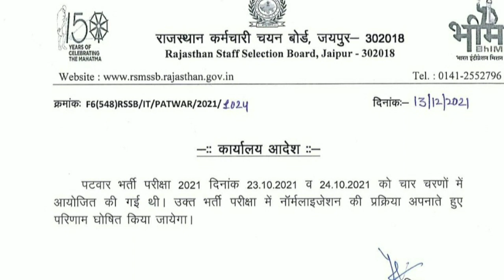Patwari Bharti 2021 नॉर्मलाइजेशन से/ RSMSSB_PATWAR_2021 NEW UPDATE / जाने क्या होता है नॉर्मलाइजेशन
Hi friends I am babu choudhary from fatehapur shekhawati district sikar Rajasthan India my qualifications is b.a with b.ed

You get new rajasthan education information before everyone we provide you education information new job new vacancies or latest any education news
You get this news before everyone